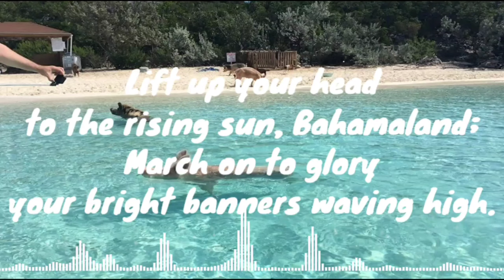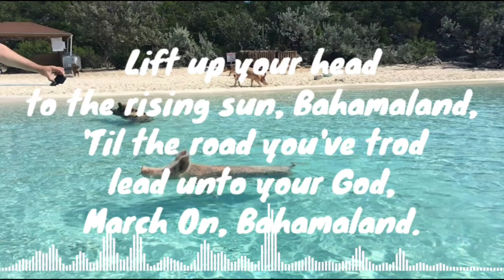Lagu Kebangsaan Bahama - March On, Bahama Land (lirik lagu)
Lagu Kebangsaan Bahama
March On, Bahama land

Lirik.
Lift up your head
to the rising sun,
Bahamaland;
March on to glory
your bright banners
waving high.

See how the world
marks the manner
of your bearing!
Pledge to excel
through love and unity.

Pressing onward,
march together
to a common loftier goal;
Steady sunward,
tho' the weather
hide the wide and treachrous shoal.

to the rising sun, Bahamaland,
'Til the road you've trod
lead unto your God,
March On, Bahamaland.

Indonesia.
Tegakkan kepalamu
mengadap matahari,
Tanah Bahama;
Berbaris arah ke gemilang
Panji-panji terangmu
Berkibar tinggi.

Lihat bagaimana dunia
melihat akan
bawaanmu!
Berjanji untuk berusaha keras
melalui cinta dan perpaduan.

Terus maju,
berbaris bersama
kepada matlamat yang lebih mulia;
Terus ke arah matahari,
melalui cuaca
mengaburi "beting" luas merbahaya.

Tegakkan kepalamu
mengadap matahari, Tanah Bahama;
Sehinggakan jalan yang kau lalui
membawa kepada Tuhanmu,
Terus maju, tanah Bahama.